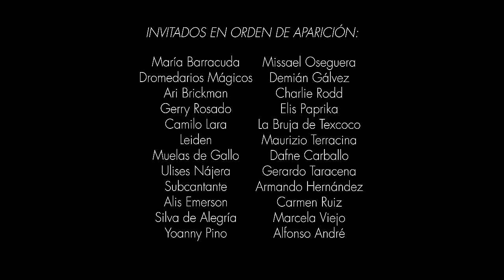San Pascualito Rey - Aventar (Video Oficial)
Dirigido por Miguel Hernández Barba

Autor: Pascual Reyes
Productor: Gerry Rosado
Ingeniero Mezcla: John Gibbe
Ingeniero Master: Harris Newman
Ingeniero grabación: Kb y Alejandro Lara
Grabado en Estudios Testa, León Gto.

Letra:

Llega el momento de encender la flama
De incendiar todas las palabras
Y escupirlas
desde mi alma,
Llega el momento de poner a prueba
Esa garra que está guardada, oxidada
Y Que fue un arma,
Ya no habrá caminos,
Solo trazaré el destino ,
La decisión es un suspiro
Que te hace sentir vivo
En el borde del abismo,
Yo me volvería a aventar,
Resguardando mi verdad...
El dinero hace huecos,
El placer te tiene quieto,
Hay que enterrar la pala
Y sacar los muertos,
Hay que enfrentar al miedo,
Hay que desafiar al viento,
Y desgarrar todo intento ...

La cicatriz es amistad,
La lealtad uno la trae ,
la lluvia se lleva todo
Pero deja esos motivos pa poderse levantar,
Resguardando mi verdad

Director: Miguel Hernández Barba
Fotógrafo: Raúl Bribiesca